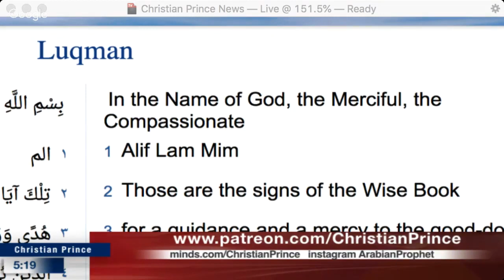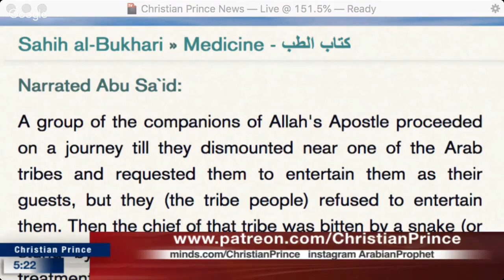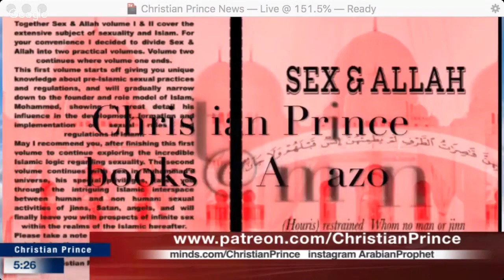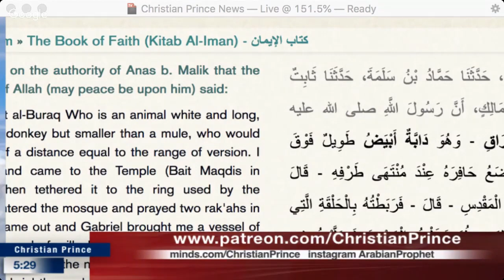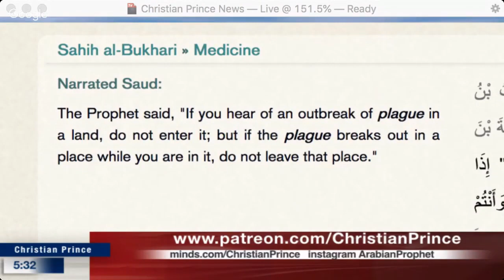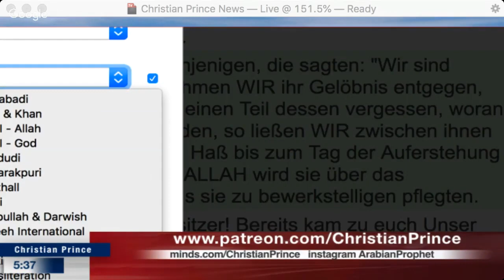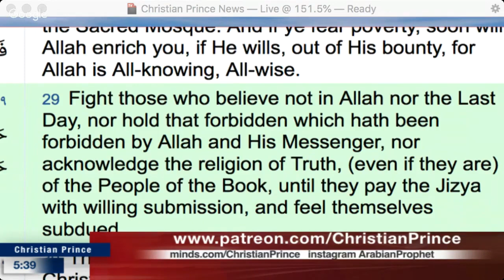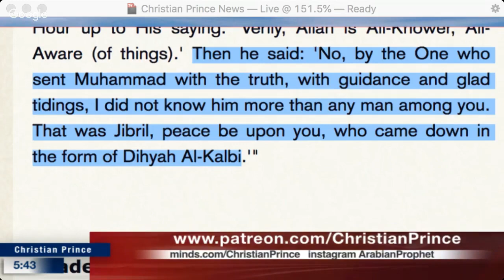Debate with al Buraq about al Buraq plus orgins of Mafia and Assains Bonus!!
Muslims can call Christian Prince aka The Arabian Prophet on Skype at DebateTV, Bring your best apologist, your Imam or the man of the house.

Please support and follow YouTube Channels like Christian Prince aka The Arabian Prophet, Acts17Apologetics, Islam Critiqued, The Apostate Prophet, Political Islam, soco films, PfanderFilms etc.